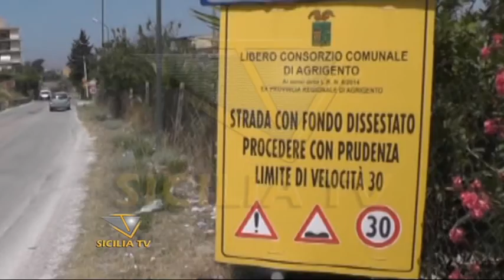Ripristinare le strade messe peggio, intesa tra Regione ed ex Province